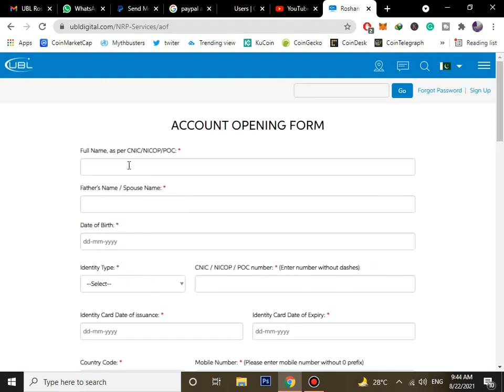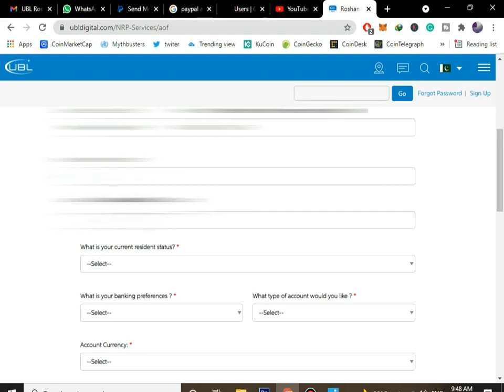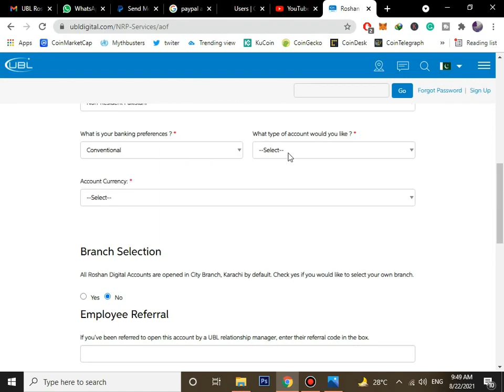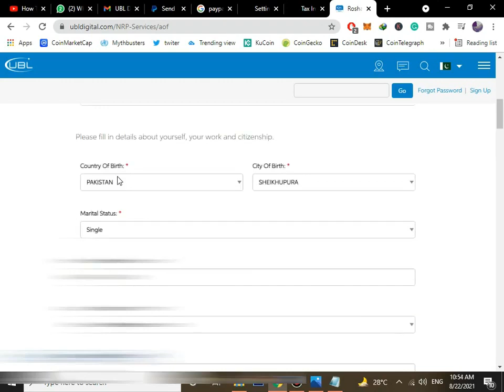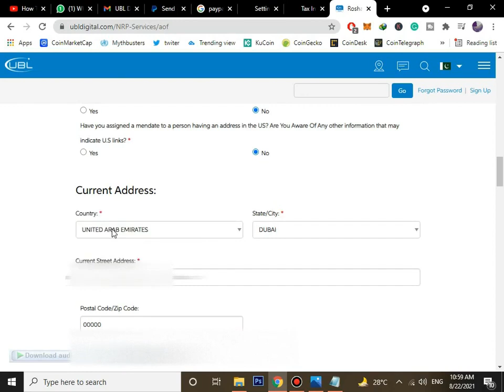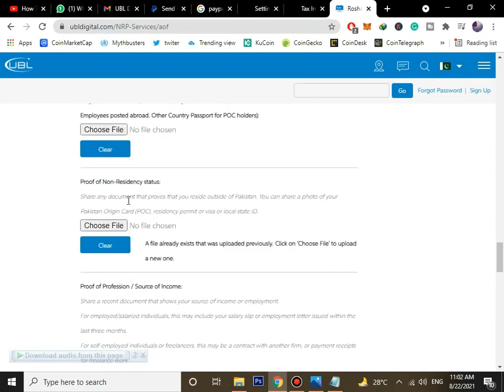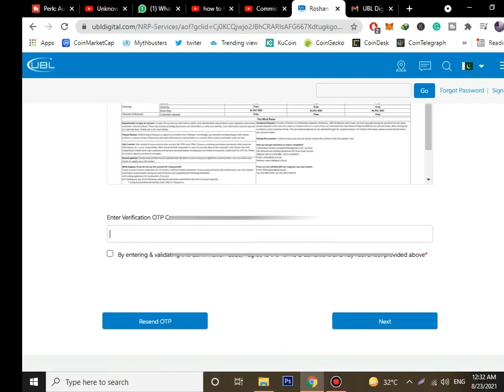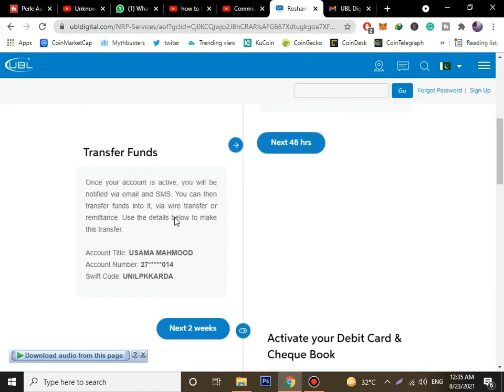Roshan digital account Pakistan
How to open ubl roshan digital account all the details ar given to you in this video. You can check out this complete video to open roshan digital account step by step. who want to open ubl roshan digital account for overseas Pakistani . After watching this video you i''ll take the ubl roshan digital account benefits.ubl roshan digital account opening all details mention in this video
ubl account opening while living abroad
roshan digital account opening  ubl roshan digtal account open online
nrp account opening   ubl nrp account opening  open roshan digtal account in saudi arabia  ubl men roshan digtal account open kese karen
ubl roshan digital account | nrp account opening
what is ubl roshan digital account  ubl bank roshan digital account  digital banking  open your account from anywhere in the world at ubl   how to open roshan digital account    roshan digital account kholne ka tarika
ubl roshan digital account net banking    roshan digital account for overseas Pakistani     how to apply roshan digital account
ubl digital account opening  overseas digital banking
ubl naya Pakistan  ubl overseas account   ubl saudi arabia account open
how to open roshan digital account in ubl bank
roshan digital account online roshan digital account online roshan account Pakistan